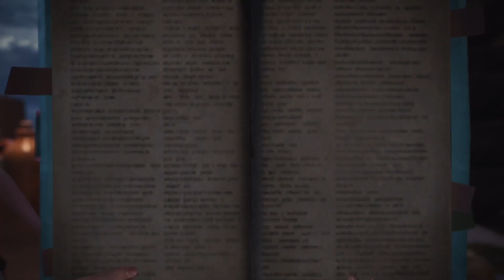Monster Hunter: World